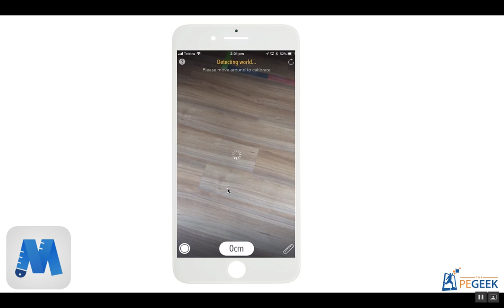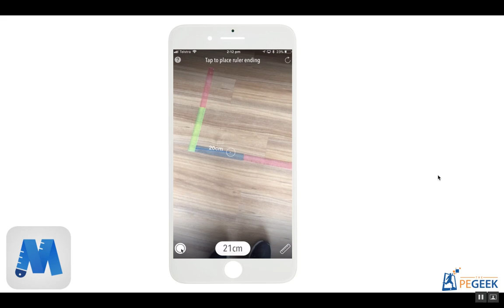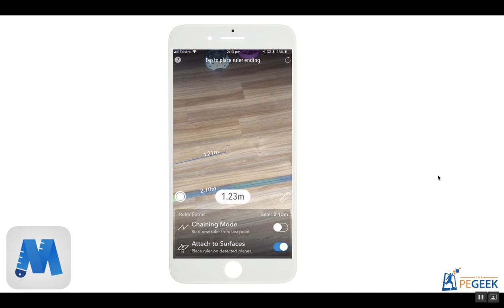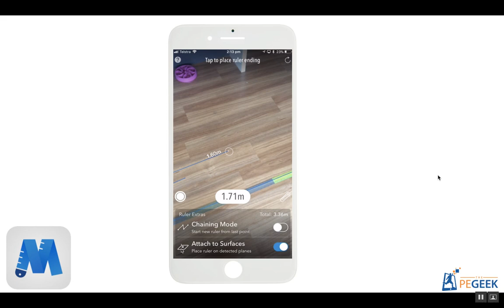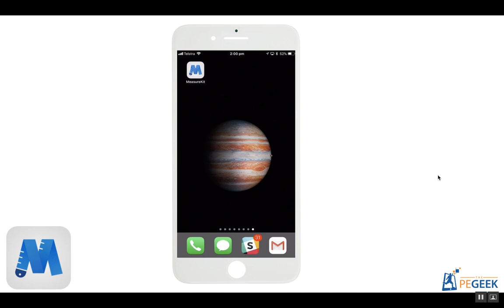Using MeasureKit App in PhysED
As you may know, Apple's recent release of iOS 11 has brought to life an entire realm of augmented reality possibilities with their new ARKit.  With one click, Apple instantly made the world's largest Augmented Reality platform by empowering the millions of iOS devices on earth to leverage this incredible technology.

Enter AR Measurekit.

Using Apple’s AR framework and the nothing more than the camera sensor in your iPhone or iPad,  the FREE MeasureKit  App can measure just about anything without hunting down a ruler or tape measure. However, unlike a ruler, MeasureKit provides precise dimensions not just for height and width, but also measurements of distance, angle, trajectory, level, square, and more.

So this got me thinking. could I use this for measuring jump lengths? While it might seem like a novel idea, it would have immediate use cases in a couple of common areas.

For example

Measuring long & triple jump at your sports days. Not only would this speed up the results, but it you could mark in a permanent 'record' in the sandpit for people to compare against.
Standing long jump tests would also be performed much quicker & more accurately than traditional testing that required tape measures.